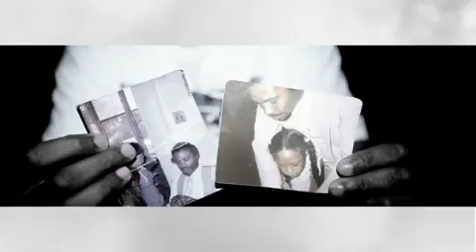SAV KILLZ - WE DONT LOOK TO THE SKIES (VIDEO)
Producer: it4 production
Directed by Ihsen Tlili
Camera operator: Ihsen Tlili
D.o.p: Loic Berange
Line producer: Nicolas Ferrand
Editor: Tone(new money)